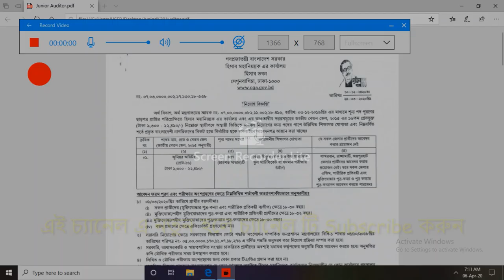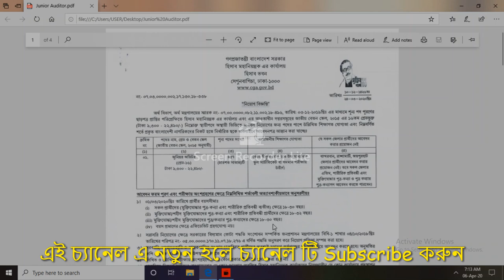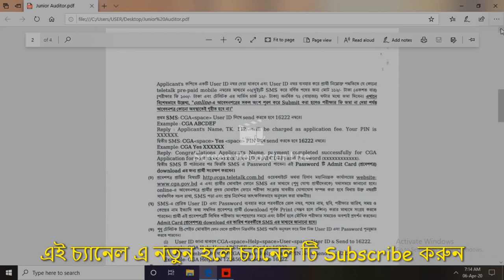Junior Auditor পদে এইচএসসি পাশে বিশাল পদে job circular হিসাব মহা-নিয়ন্ত্রক এর কর্যালয়ে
Junior Auditor পদে এইচএসসি পাশে বিশাল পদে - job circular# হিসাব মহা-নিয়ন্ত্রক এর কর্যালয়ে # job circular 2020# New goverment job circular 2020#Advice Bd Official#
Junior Auditor পদে এইচএসসি পাশে job circular
হিসাব মহা-নিয়ন্ত্রক এর কর্যালয়ে new circular 2020